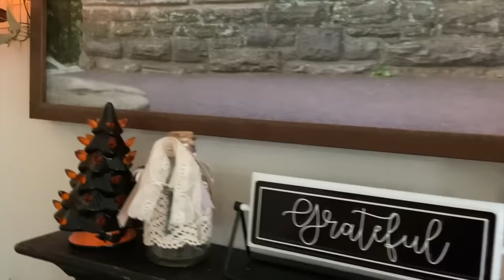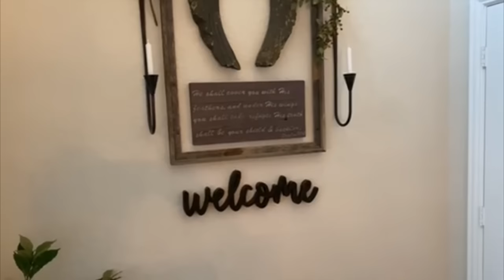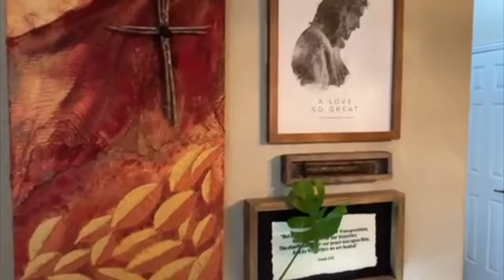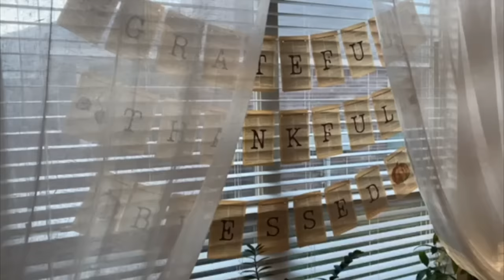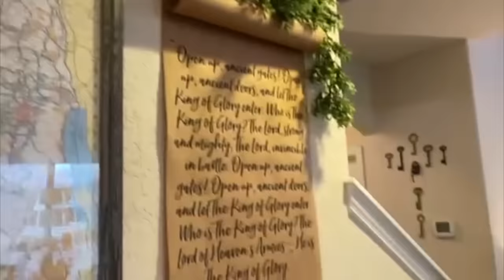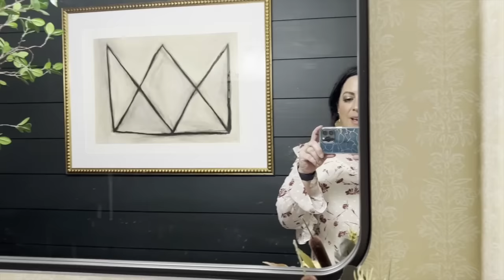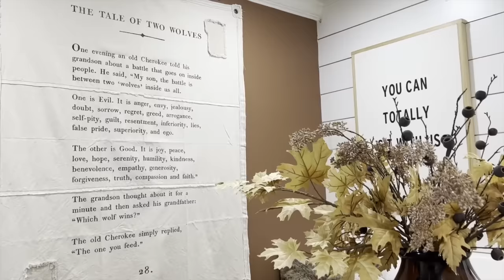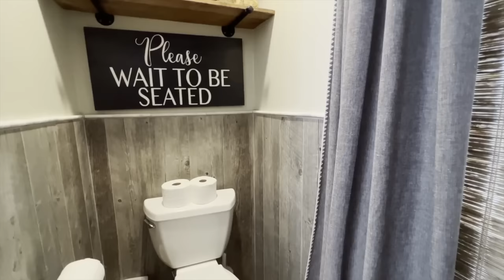6 Fall Antique Farmhouse Home Tours (Music Only)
Hey Friends! Welcome to Living it Country. Today we have 6 beautiful fall farmhouse home tours with music only, so you can enjoy watching on your television to inspire you through your day! Please go show the wonderful ladies apart of these tours some love by watching their individual home tours and following them on instagram! They are so talented and I know your going to love them! Enjoy today's video friends!
xo,
Holly

Need Energy but don't want Coffee? Get 4 Free Energy Bars + .95 cent shipping

Farmhouse Streusel Candles Save 20% with code COUNTRY20

Pumpkin Frame Art

Living it Country Favorites ❤
Poly and Bark Bar Stools
- Similar Dough Bowl
Gate Sign
White Gate Sign
- Large Colorful Sugar Mold ( Darling to organize crayons in playroom )
Gold TV Frame - $50 off with code Country50
Samsang Frame TV
Robot Vacuum
Samsung Frame Art
Simply Earth December Box of Essential Oils- Get a FREE Bonus Box with code: Livingitcountryfree
6.7dede9
Home Decor -
Sweet Deals I'm LOVING
Favorite Vacuum Robot
Security System
Cordless Vacuum